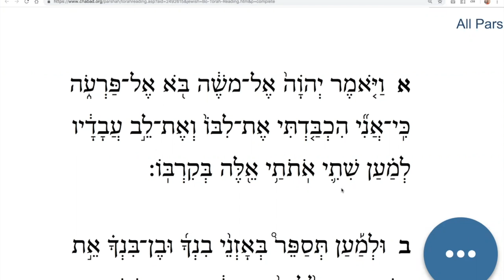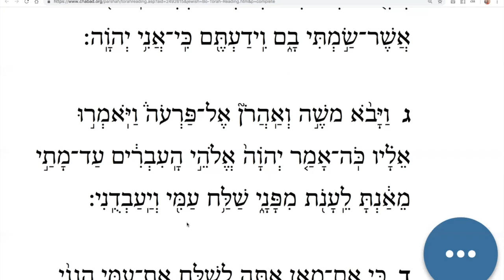15 Bo, Aliyah 1 - Learn Biblical Hebrew